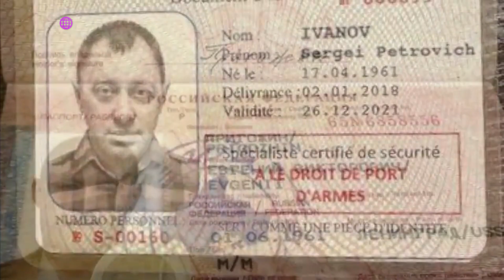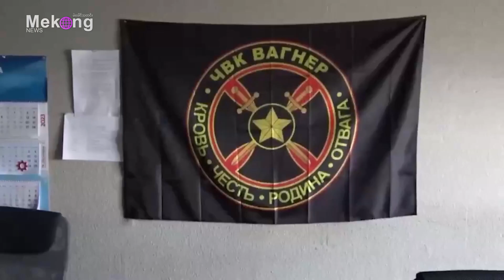ပူတင်ကို ပုန်ကန်ခဲ့သူ ပရီဂိုဇင်နေအိမ် ဝင်စီးခံရ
ပူတင်ကို ပုန်ကန်ခဲ့သူ ပရီဂိုဇင်နေအိမ် ဝင်စီးခံရပြီး ဒေါ်လာ၊ ရူဘယ်နဲ့ ရွှေချောင်းများစွာကို ရုရှားအစိုးရထုတ်ပြ

မဲခေါင်၊ ဇူလိုင် ၇

မော်စကိုအထိ ချီတက်လာပြီး အာဏာသိမ်းဖို့  ကြံစည်ခဲ့တယ်ဆိုသူ ရုရှား ပုဂ္ဂလိကစစ်တပ် ဝက်ဂ်နာအုပ်စု ထူထောင်သူ ပရီဂိုဇင်ရဲ့ စိန့်ပီတာစဘတ်မြို့က ဇိမ်ခံအိမ်ကို ရုရှားစစ်တပ်က ဝင်ရောက်စီးနင်းရှာဖွေခဲ့ပါတယ်။

MKF-001
Ref: nypost